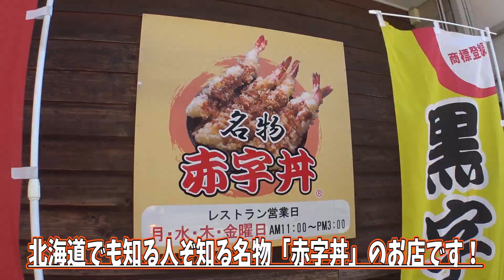【長沼】特大えび天丼！その名も「赤字丼」【いわき】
今回は長沼町にあるいわきさんにお邪魔しました．
赤字丼のその味とボリュームを求めてたくさんのお客さんが来るお店．やはり赤字丼たべるしかないでしょう！ということで行ってきました！

【いわき】
住所　北海道夕張郡長沼町北区新川7条16丁目709-8
営業時間　11:00-15:00
定休日　火，土，日